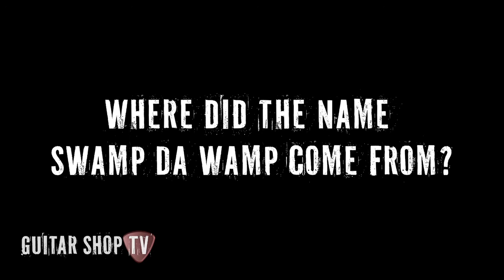GSTV Featured Artist : SwampDaWamp - Artist Showcase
Guitar Shop TV talks to SwampDaWamp frontman Gig Michaels. Southern rockers SwampDaWamp, who are GSTV Artist Showcase winners, perform live and we talk to Gig about the band's influences and how they came up with their unique name.